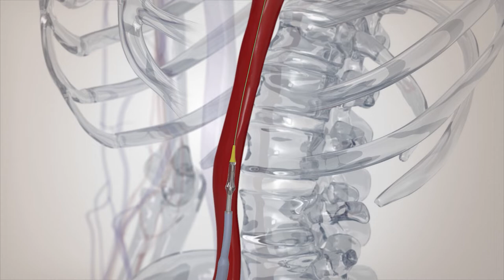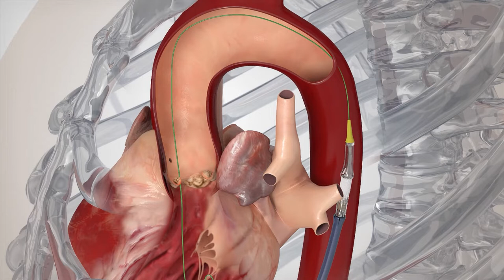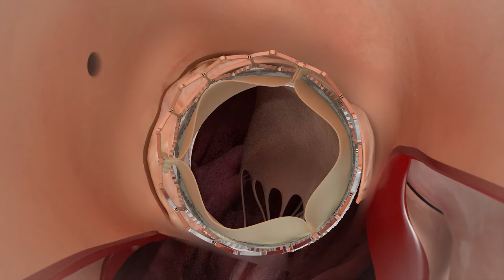Frau Hoffschieldts Herzklappenfehler - Patientengeschichte | Asklepios Klinik Nord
Patientengeschichten mit Herz: Bei Frau Hoffschieldt wurde ein Herzklappenfehler diagnostiziert. Als Symptom trat bei ihr vor allem Kurzatmigkeit auf. Von ihrem Weg von der Diagnose bis zur Behandlung erzählt sie in diesem Video.

Prof. Dr. Alexander Ghanem, Chefarzt für Kardiologie und internistische Intensivmedizin an der Asklepios Klinik Nord.

Dr. Christoph Wilde, Oberarzt Strukturelle Herzerkrankungen Asklepios Klinik Nord.